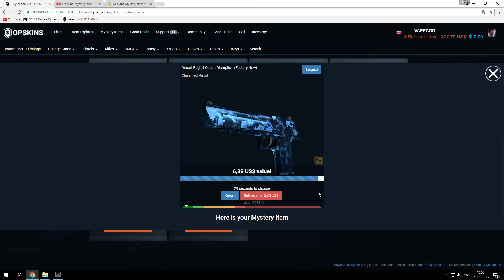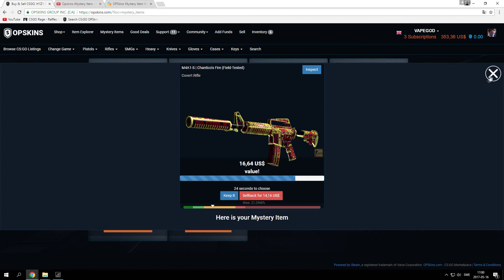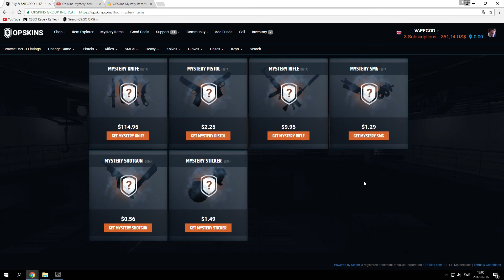OPSkins - Mystery Item feature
Great lil feature that's alot of fun and you actually have a good chance of getting something good

song: Cresce - "We are The ones"